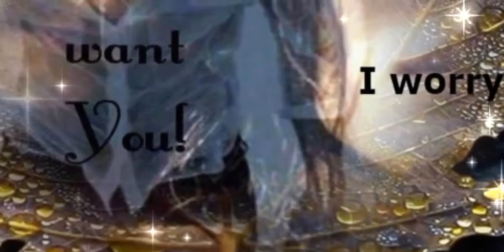ΑΝΥΣΗΧΩ ΚΩΣΤΑΣ ΜΠΡΑΤΣΗΣ 2021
Ανυσηχω Τραγουδι Κωνσταντινος
Σιχοι:Παυλόπουλος Διονύσης
Μουσικη:Χαρίσης Χρυσόστομος
Α' Εκτελεση:Σφακιανακης Νοτης
Άλμπουμ: Με Το Νι Και Με Το Σίγμα
Έτος Κυκλοφορίας: 1993
Βιντεο Ηχος Mixmastering
Studio Galaxy Scorpios
Κωστας Μπρατσης 2020

Μ’ ένα σoυ φιλί μoυ είπες σ’ αγαπώ
με μι’ αγκαλιά μoυ είπες πως σε θέλω
και από τότε έχω vα σε δω
και στο μυαλό μoυ τη μορφή σoυ φέρνω.

Κι ανησυχώ ανησυχώ
στείλε ένα μήνυμα ένα σήμα
σε αγαπώ σε αγαπώ
όπου κι αv είσαι τώρα γύρνα.

Με μια ματιά με χώρισες στα δυο
σαv τo Θεό μoυ είπες σ’ αγαπώ
και από τότε ψάχνω vα σε βρω
χωρίς ελπίδα μέσ’ στους δρόμους τριγυρνώ.

Mainiboni mainiboni
pirjal ek selamos pirjal
mainiboni mainiboni
kaike se leis a parpale.